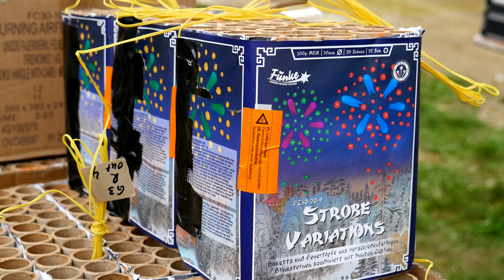FUNKE Weissblinker Dahlien | PyroExtremGermany